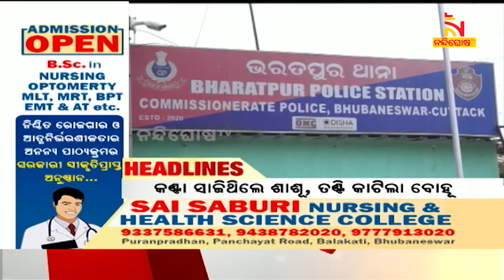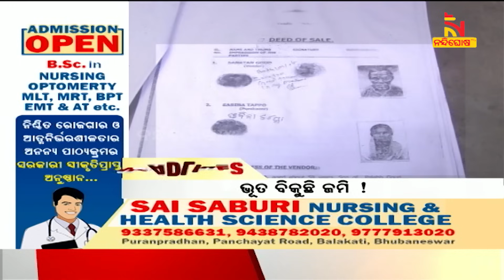Headlines@6PM | 22nd Aug 2023 | NandighoshaTV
* DishTV Channel No: 1367
* Airtel Digital TV Channel No: 611
* TATASky Channel No: 1779
* hathw@y Channel No: 731
* Ortel Channel No: 707
* Videocon d2h Channel No: 840
* SITI Channel No: 17 & 458
* GTPL Channel No: 719
* SUN Direct Channel No: 667
* Asianet Channel No: 219